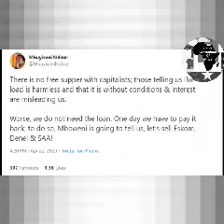John Joseph Pombe Magufuli president of Tanzania is warning African leaders